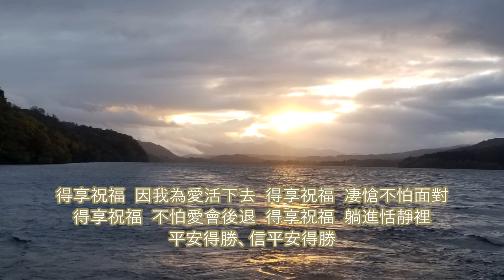FOJP 逾越知音【主日五分鐘】常年期第14主日(甲) (20200705)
好多人以為耶穌會帶著光環、衣冠華麗地再來。
但係，其實，謙卑嘅耶穌可能係我地身邊有需要協助嘅人，
我地又會唔會對一位衣衫襤褸嘅人，伸出援手呢…

📖『看，你的君王來到你這裡；他是正義的、勝利的、謙遜的，騎在驢上，騎在驢駒上。』《讀經一》匝加利亞先知書 9:9-10
📖『上主慈悲為懷，寬宏大方；他常緩於發怒，仁愛無量。上主對待萬有，溫和善良；對他的受造物，仁愛慈祥。』《答唱詠》詠145:1-2, 8-9, 10-11, 13-14
📖『耶穌說：「父啊！天地的主宰！我稱謝你，因為你將這些事，瞞住了智慧和明達的人，而啟示給小孩子 … 你們都到我面前來；我要使你們安息。』《福音》瑪竇福音　11:25-30

聖瑪竇福音　11:25-30
那時候，耶穌發言說：「父啊！天地的主宰！我稱謝你，因為你將這些事，瞞住了智慧和明達的人，而啟示給小孩子。是的，父啊！你原來喜歡這樣。我父將一切交給了我；除了父之外，沒有人認識子；除了子，和子所願意啟示的人外，也沒有人認識父。
「凡勞苦和負重擔的，你們都到我面前來；我要使你們安息。你們背起我的軛，跟我學習吧！因為我是良善心謙的。這樣，你們必要找得你們靈魂的安息，因為我的軛是柔和的，我的擔子是輕鬆的。」
——上主的話。

🎼 🎹 《平安得勝》曲/編：Cecilia Cham丶詞：Mavis Tsang  🎹 🎼